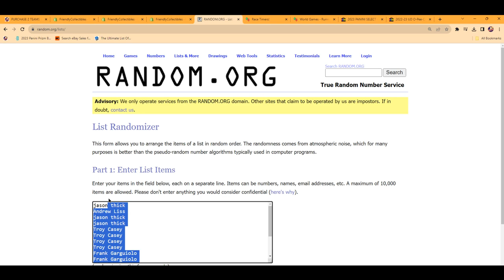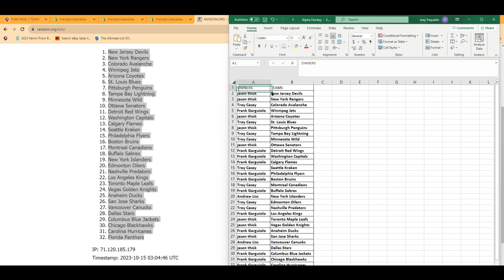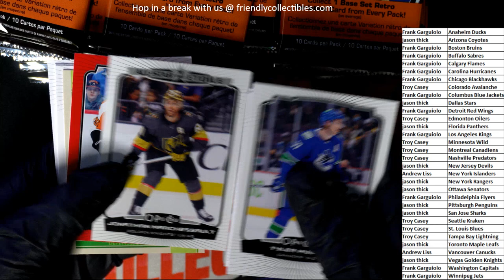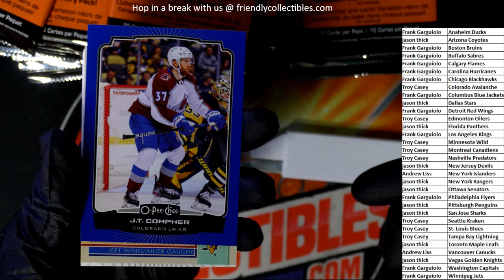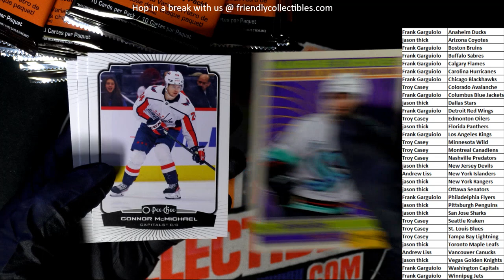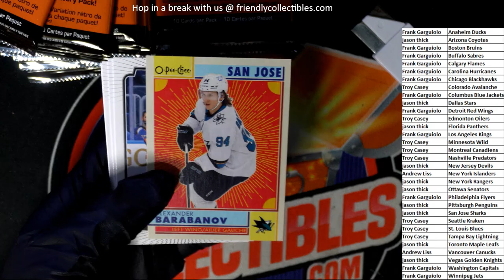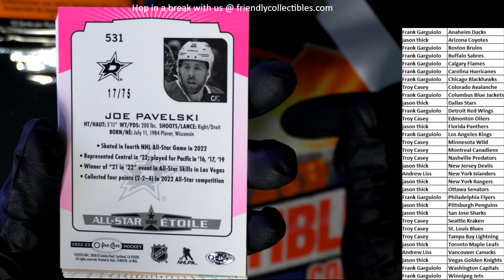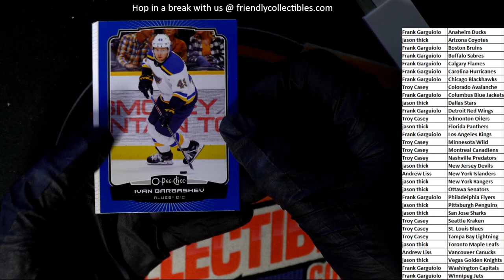202223 UPPER DECK O PEE CHEE HOCKEY HOBBY ID 23OPC101